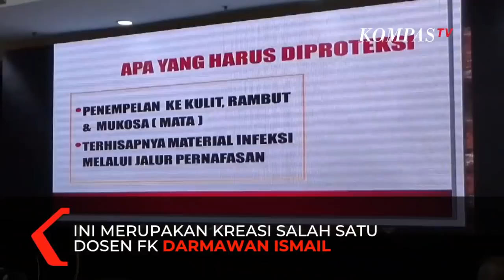Dosen Fakultas Kedokteran UNS Ciptakan APD Murah dari Plastik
SOLO, KOMPAS.TV - Fakultas Kedokteran Universitas Sebelas Maret, Solo, Jawa Tengah membuat alat pelindung diri (APD) yang terbuat dari plastik. APD ini merupakan karya dari salah satu dosen FK UNS, Darmawan Ismail. Ia merasa prihatin kepada rekan-rekan dokter dan perawat yang saat ini kekurangan APD dalam menangani pasien virus corona atau Covid-19.

Apd karya Darmawan ini diberi nama Surgeons of UNS Protective Equipment atau Suns Proque. Bahan yang digunakan meliputi jas hujan model dua potong, plastik mika, kipas komputer, hingga spons biasa.

Kipas dipasangkan sebagai sirkulasi udara dimana spons yang dipasangkan menjadi filternya. Sementara di bagian depannya terdapat katup yang bisa digunakan untuk membetulkan posisi masker dan memasukkan sedotan untuk minum. Alat ini mencegah dropplet dan juga potensi adanya virus di udara karena tertutup keseluruhan.

APD ini diklaim murah karena hanya membutuhkan biaya kurang dari Rp 200.000 per unitnya. Darmawan dan teman-temannya membuka diri untuk melakukan produksi massal, namun tentunya jika ada kerja sama dengan pihak lain. Menurut Darmawan, jika APD ini bisa diproduksi massal, maka akan membantu menambah kekurangan APD bagi tenaga medis saat ini.